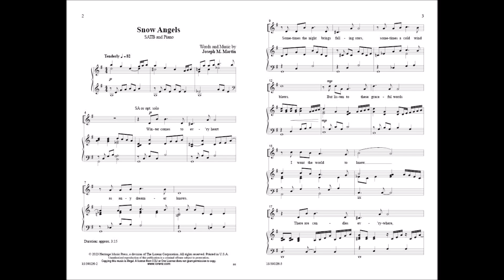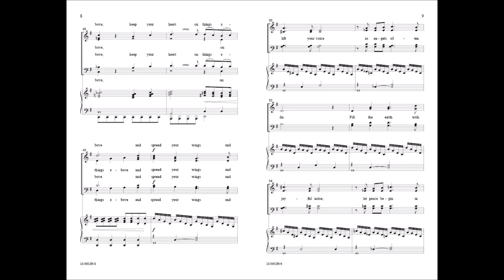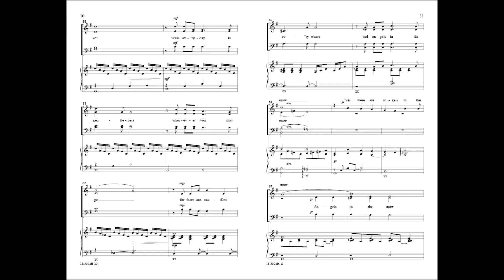Snow Angels (SATB) | Joseph M. Martin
15/3902H Snow Angels (Joseph M. Martin)

Depicting the hope and joy we feel at wintertime, this original work from Joseph Martin is an accessible SATB piece for high school and community choirs for winter programs.